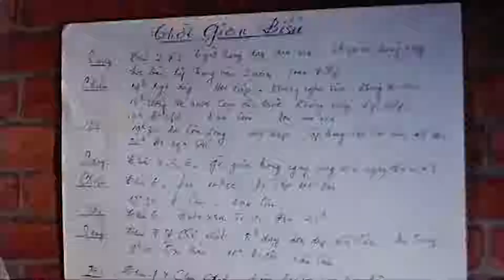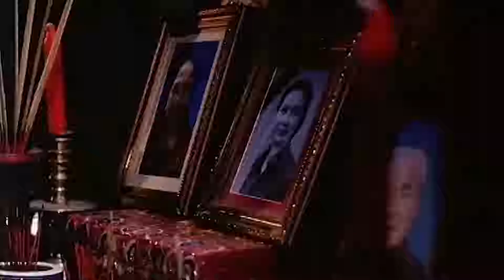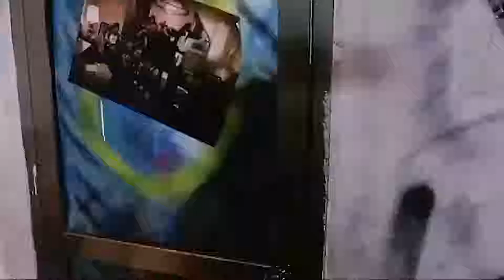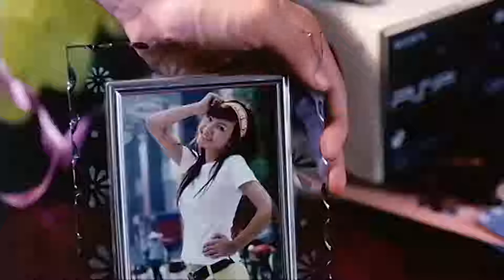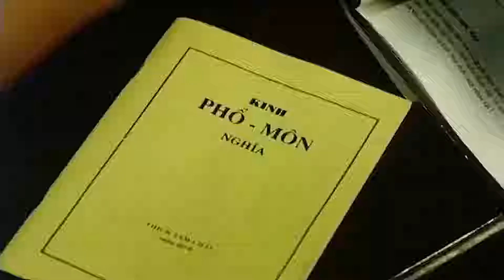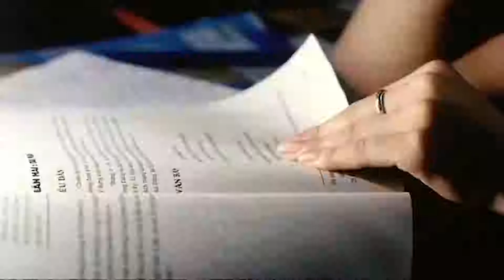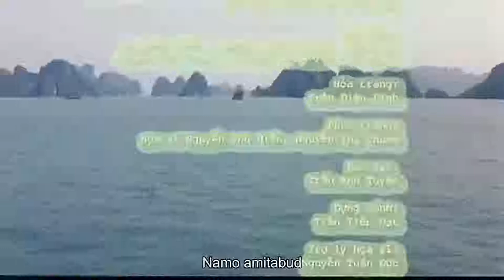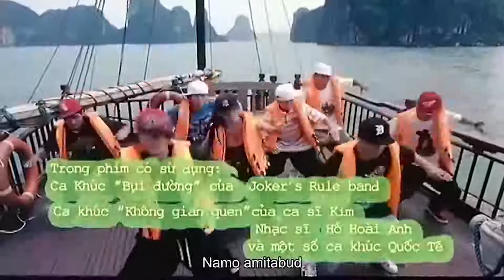The Dance Of Passion - Romantic films for teenagers - EngSub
The Dance of Passion is a Vietnamese film revolving around the story of the characters Nam, Hanh, Trung, Khanh and My, young people longing to assert themselves, passionate about hip-hop dance and looking forward to burning out for that passion.

Vietnamese films include many genres: romance, war, comedy, psychology, ...